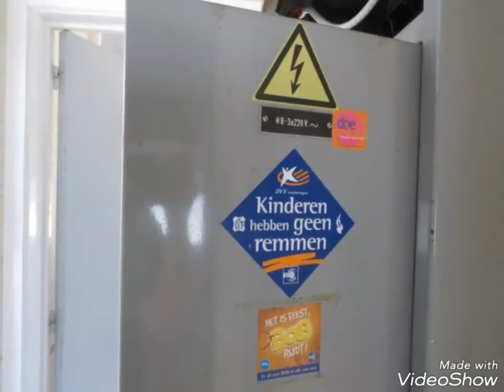Urbex politie bureau West-Vlaanderen